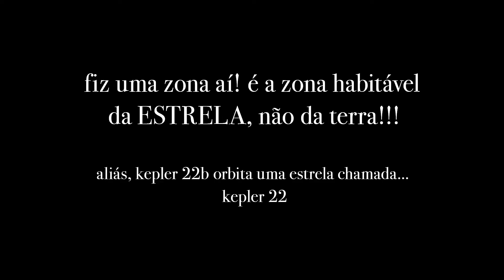dica de série | Raised by Wolves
inaugurando uma sessão aqui no canal com dicas culturais com essa série cheia de excelentes referências e uma produção impecável: Raised by Woives é simplesmente imperdível para quem gosta de fotografia, cinema e ficção científica (e para todos os nerds de plantão).